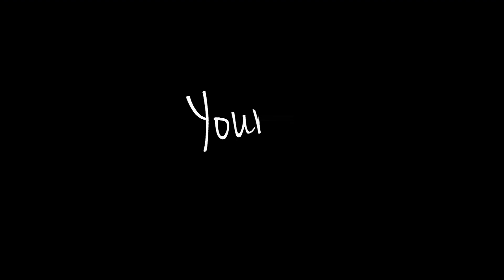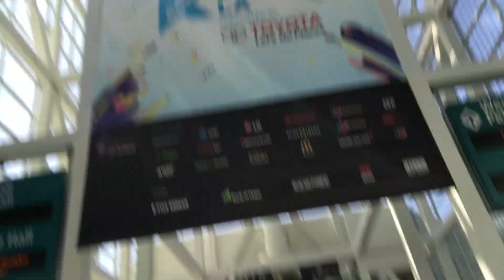[VLOG] KCON17LA PART 1 - VIXX, SEVENTEEN, DAS MAKEUP AND MORE -- YOURS TRULY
Steph, Kim & Frances made it down to LA for KCON17LA woo! No competitions this time, but we had a blast meeting up with friends, filming covers, enjoying random play dance fun times, attending the concert and more! So much fangirling.

Are you looking for an awesome new K-pop phone case?

yourstrulydance(at)gmail(dot)com